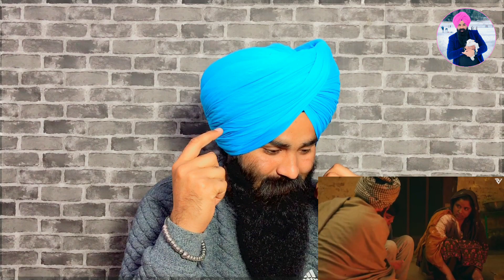Na Jatta Na ( Reaction Video) | Laddi Chahal | Parmish Verma | Harp Farmer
Welcome  my YouTube channel of (Lakhwinder Singh T.T )

Reaction video... Lakhwinder Singh T.T

Na Jatta Na is a song  that signifies the importance of life of farmers. The hardships they face & the difficult situation they have to go through while doing farming. This song inspires them to be hopeful & patient and not to take drastic steps that may impact their families. This song is dedicated to all the farmers of our country.

|| Credits ||
Singer: Laddi Chahal
Featuring: Parmish Verma & Harp Farmer
Lyricist: Laddi Chahal
Mix Master: Jinxy
Concept and Direction: Parmish Verma
Screenplay: Parmish Verma & Harp Farmer
Project Head: Hardy Ludhiana

na jatta na parmish verma new song

na jatta na parmish verma new song reaction

reaction na jatta na parmish verma new song

na jatta na song laddi chahal parmish Verma

parmish Verma laddi chahal new song

Laddi Chahal

Parmish Verma

Laddi Chahal new song

Parmish Verma new song